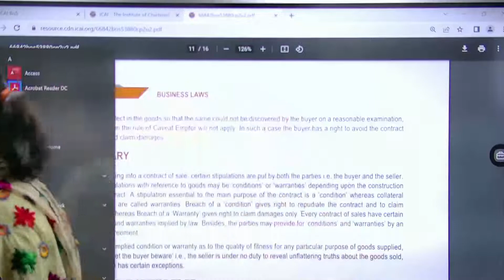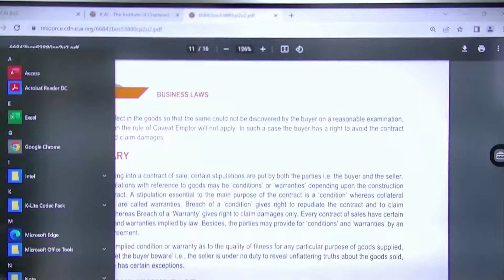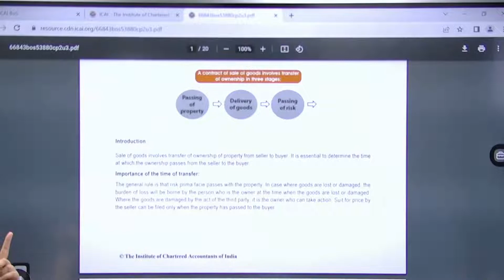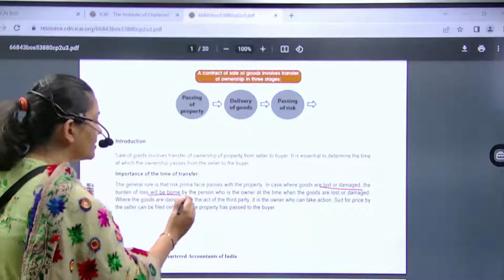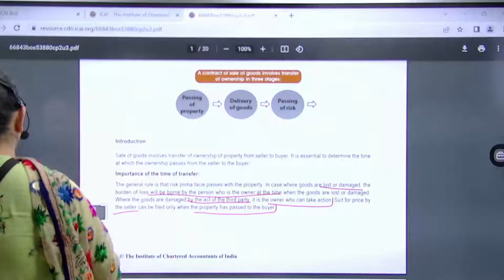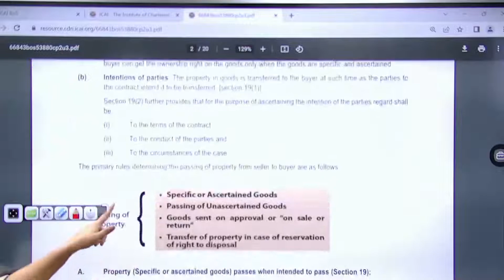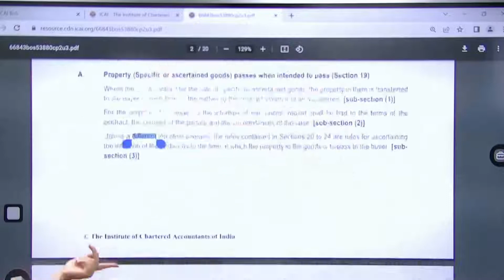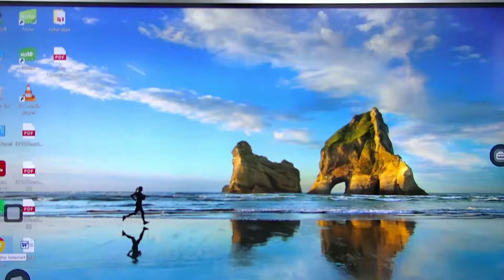(Lecture-54) Chapter 2: The Sale of Goods Act, 1930 Unit 3: Transfer of Ownership and 22-09-2022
LAW BY RICHA MAM (GCF-10) NOV-22